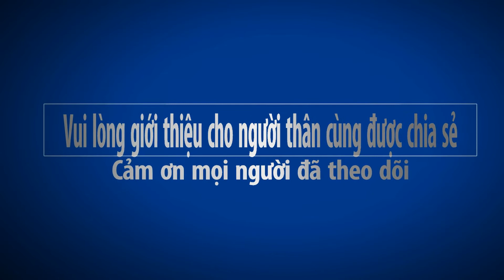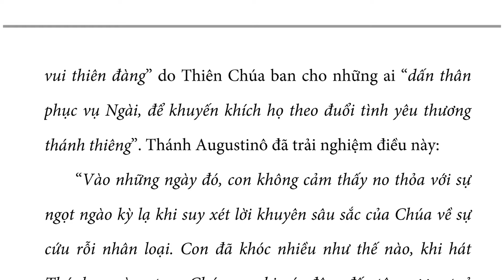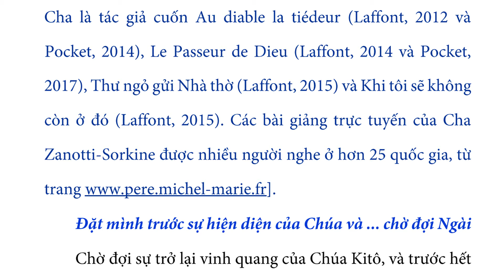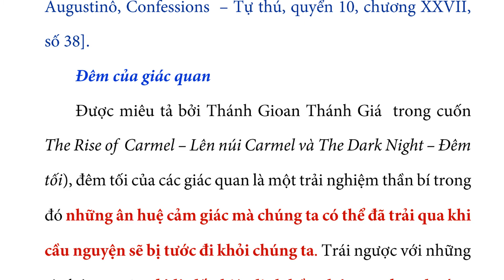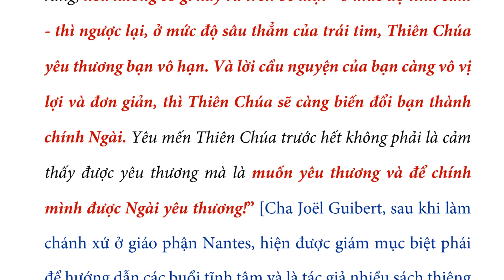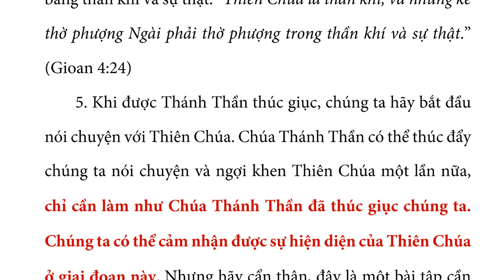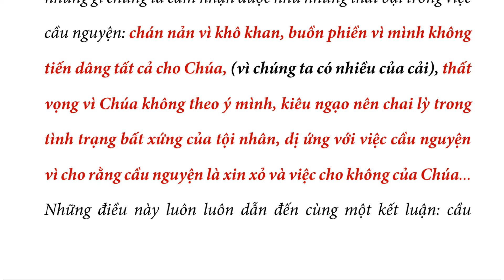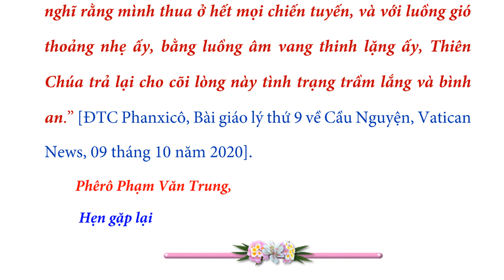CẦU NGUYỆN CÓ CẦN KINH NGHIỆM KHẢ GIÁC VỀ THIÊN CHÚA KHÔNG? - Phêrô Phạm Văn Trung, Saigon.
Nếu tình cờ người ta cảm nhận được sự hiện diện của Thiên Chúa trong khi cầu nguyện, thì đó là một ơn Chúa ban, nhưng kinh nghiệm khả giác này thực ra không cần thiết để đạt đến Thiên Chúa. Kinh nghiệm khả giác này cũng không phải là một kinh nghiệm đầy đủ và trọn vẹn.